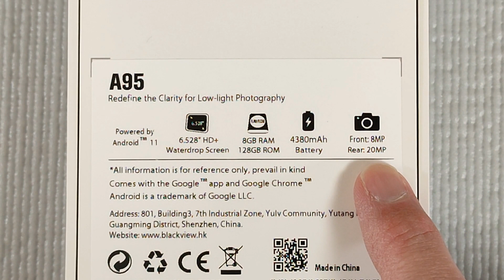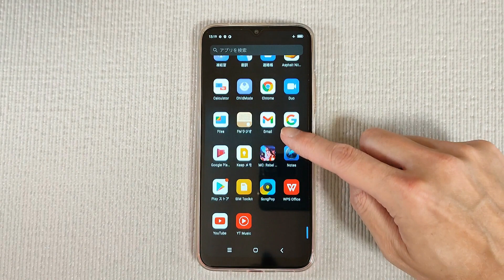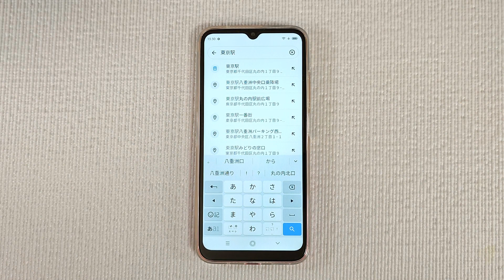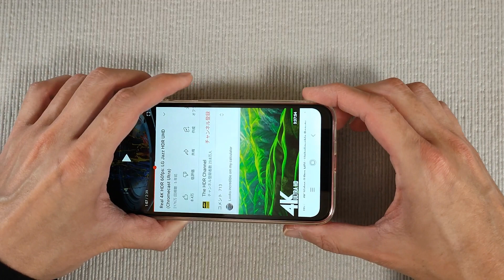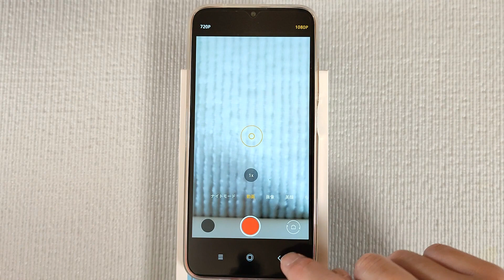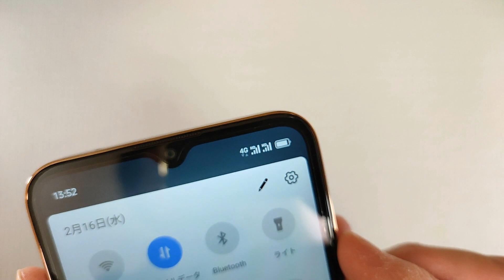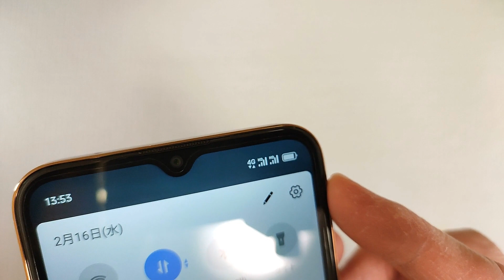君は虹色のiPhoneを見たことがあるかい？ 【開封】評価に困るiPhone風 格安スマホ これはガチなのか？ネタなのか？ コンセプト不明の謎端末 賛否両論 Blackview A95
■Blackview A95 販売ページ プレセールは2022/2/21～

Blackview A95の開封&紹介動画です。
iPhone風デザインのローエンドスマホです。
SoCがHelio P70にRAMが大容量の8GBを搭載しています。
ストレージも128GBとローエンドらしからぬ大容量ストレージです。
18Wの高速充電にも対応し、性能は普通にしっかりしています。
ただし、カメラはシングルレンズ!! 残り二つはデザインです。
なんとも狙いがわからないローエンドですが、あるとしたらレインボーiPhoneというネタでしょうか・・・